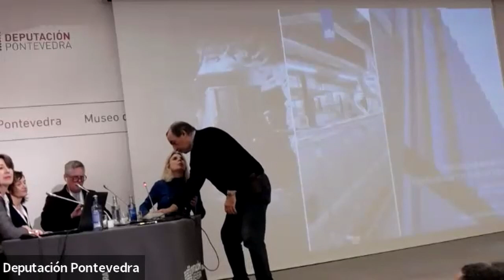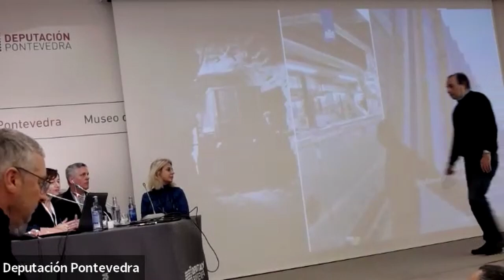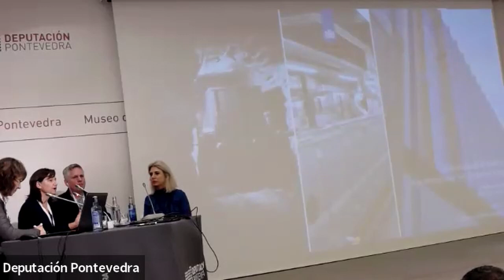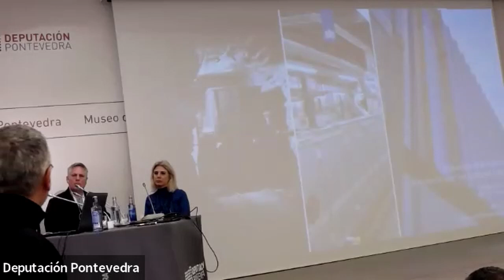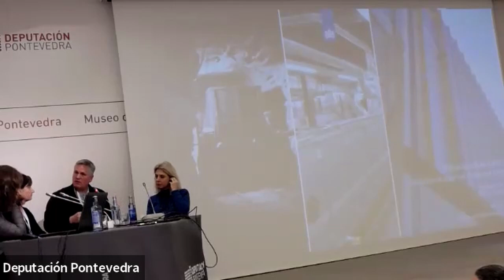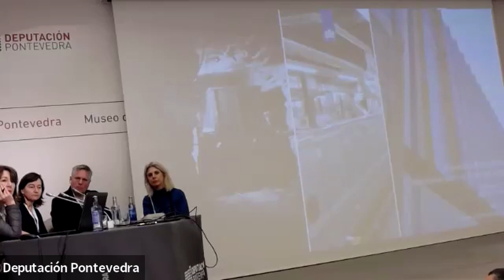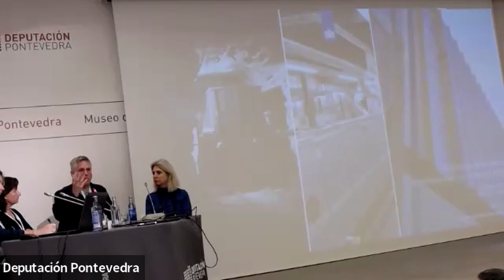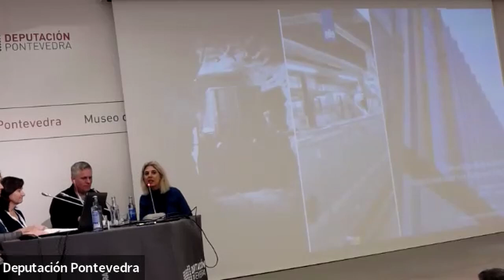Coloquio con Lidia Font, Irene Cárdaba, Maite Barrio e Bart Ankersmit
‘XI Encontro de Conservación e Restauración. Deseño e xestión das salas de reserva: onde comeza a conservación’. Museo de Pontevedra, 24 de novembro de 2022.